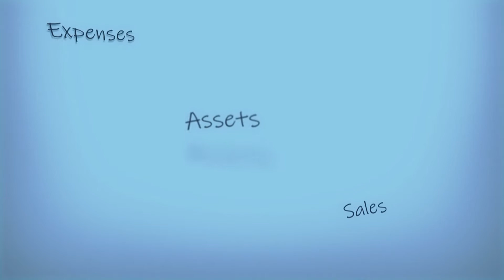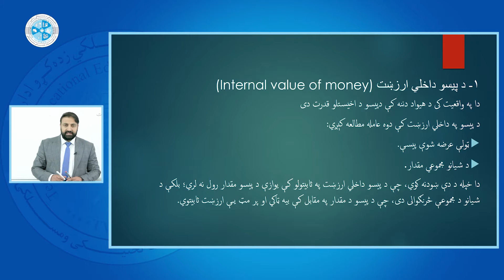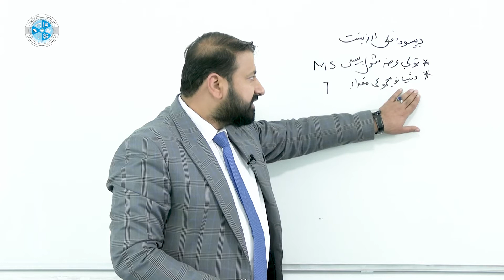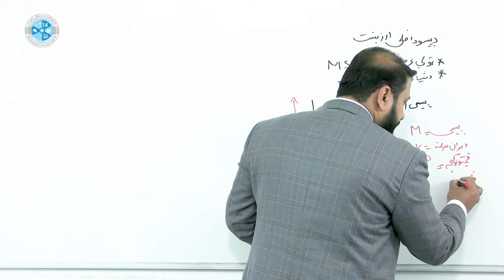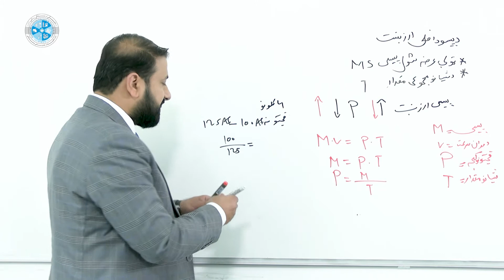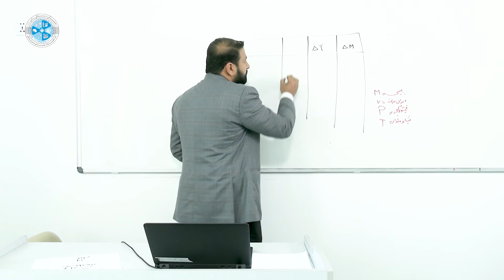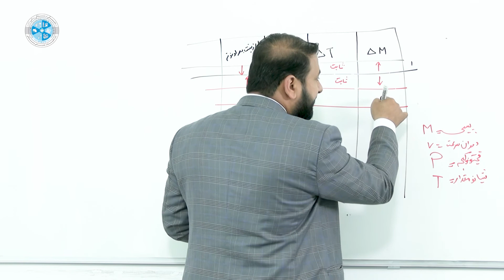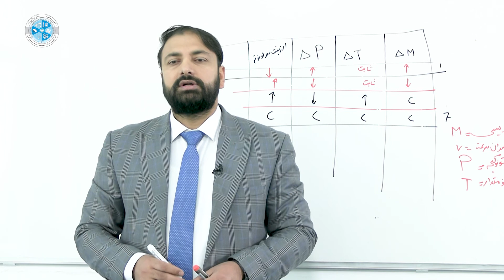Monetary economy – Lesson 01 | د پيسو اقتصاد –لوست 13 – د پيسو داخلي ارزښټ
څانګه: محاسبه
ټولګی: څوارلسم
سمستر:لومړی
مضمون: د پيسو اقتصاد
موضوع: د پيسو داخلي ارزښټ
استاد:حنیف الله بشار

Faculty: Accounting
Class: 14
Semester:1
Subject: Governmental Accounting
Teacher: Hanifullah Bashaar